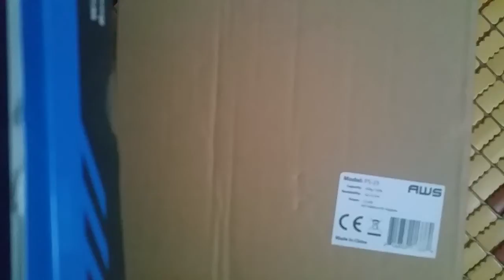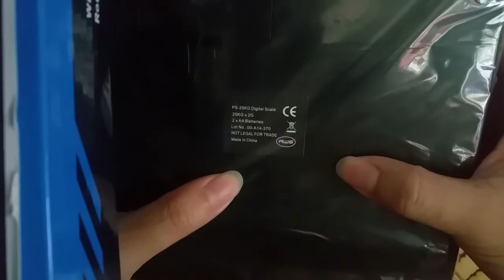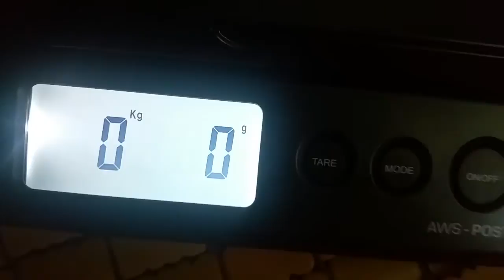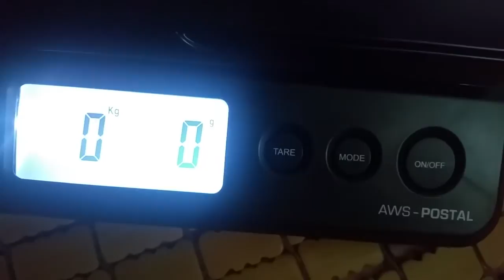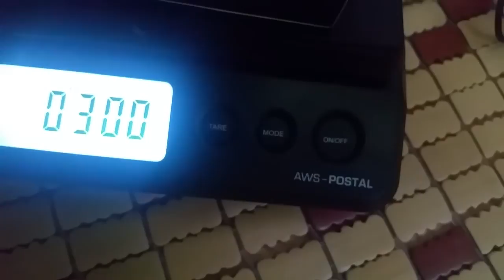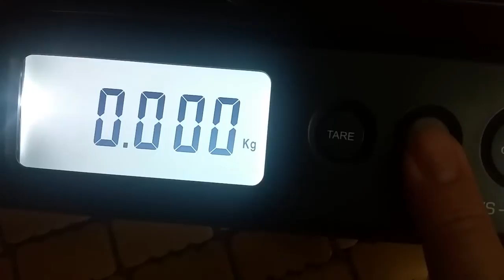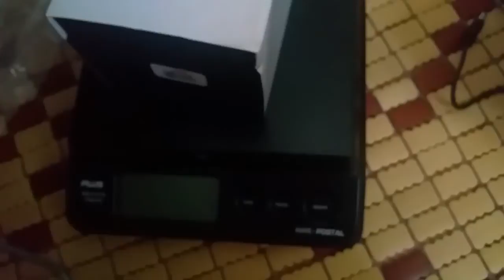American Weigh Scales Table Top Postal Scale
Unboxing & Review : American Weigh Scales Table Top Postal Scale - Model PS-25. The ps-25 is a tabletop scale, great for weighing envelopes and small packages. It features a letter/mailing tube stand built into the platform. This scale includes 2 x aa alkaline batteries, as well as, an ac-adapter.

This review is for the American Weigh Scales (AWS) PS-25 digital postal scale. The PS-25 has a maximum capacity of 55 lbs and a sensitivity of 0.1 oz (minimum capacity is 0.2 oz). The scale comes pre-calibrated and I tested it with a calibration weight that I already had and it seemed to be in perfect calibration. Note: If you want to manually calibrate the PS-25, yourself, you will need a 10 kg calibration weight. Such a large calibration weight is usually expensive.